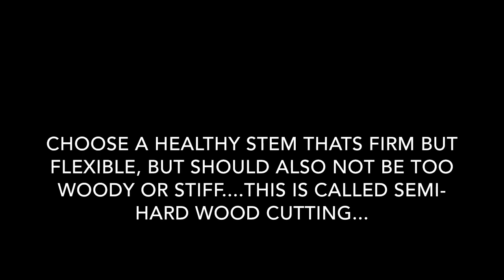How To Grow Curry Leaf Plant From Cuttings // Using Rooting Hormone// Kitchen Gardening Ideas.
Curry leaves ,an important ingredient in many curry dishes.especially in India..it was ubiquitous plant in India .but out side of the countries,it was hard to get this plant...you can propagate the plant from seeds and cuttings...